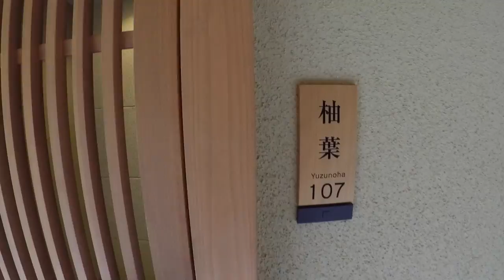Suiran Hotel | Room Tour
Room tour of Yuzunoha Suite (Room 107) at Suiran, Luxury Collection Hotel in Kyoto, Japan.
Suiran
12 Susukinobaba-Cho, Sagatenryuji Tsukurimichicho, Ukyo Ward, Kyoto, 616-8385, Japan